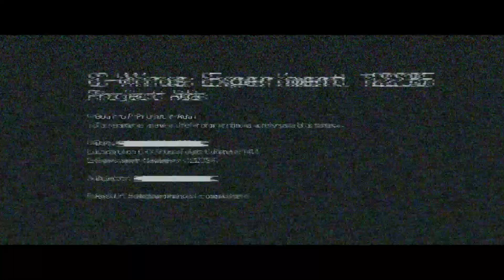Helena return continued